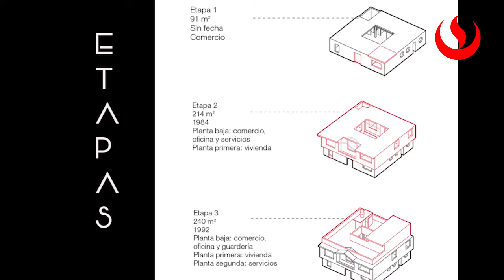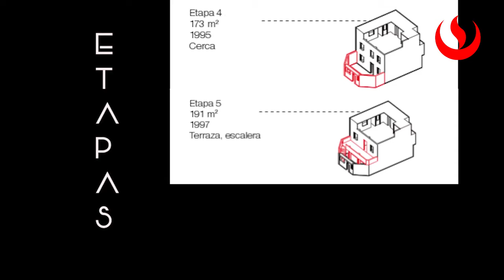POSTPRODUCCION FINAL PREVI UPC